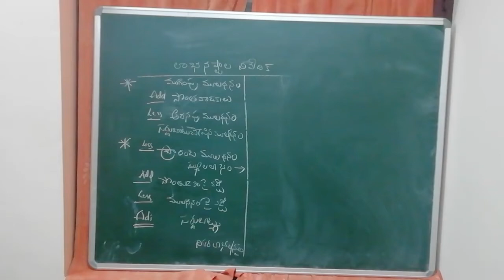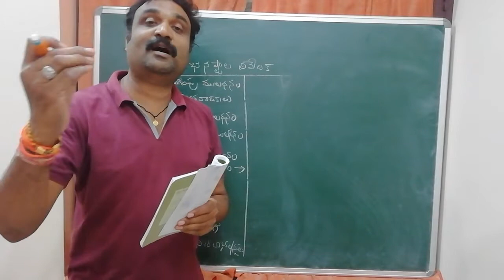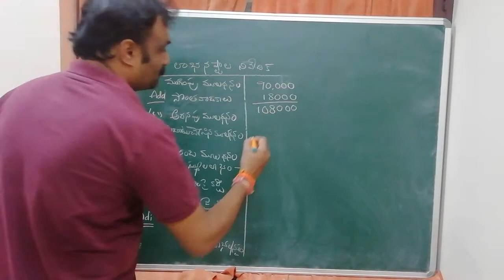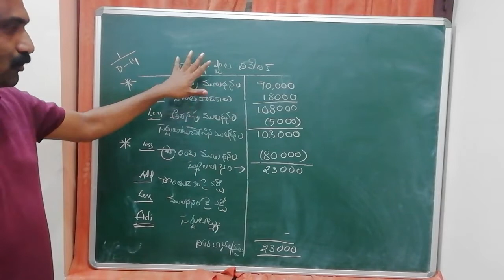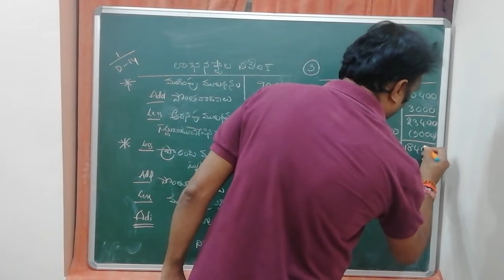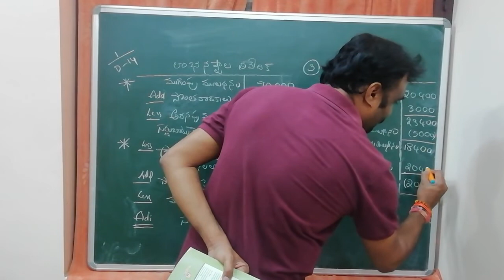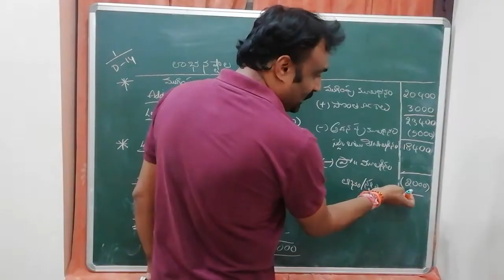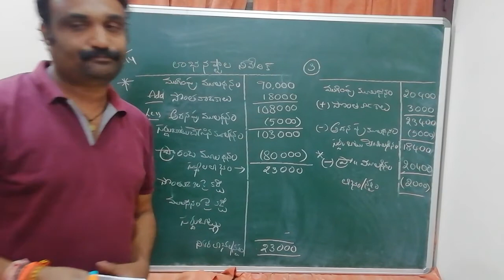ఒంటిపద్దు విధానం short 1 & 3